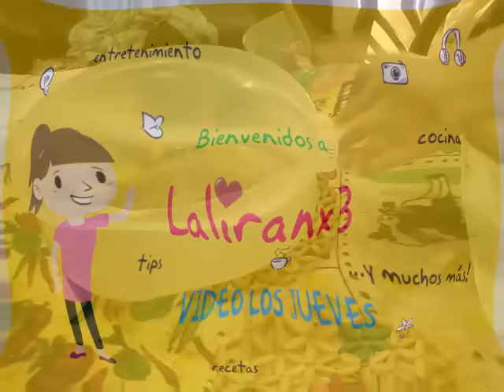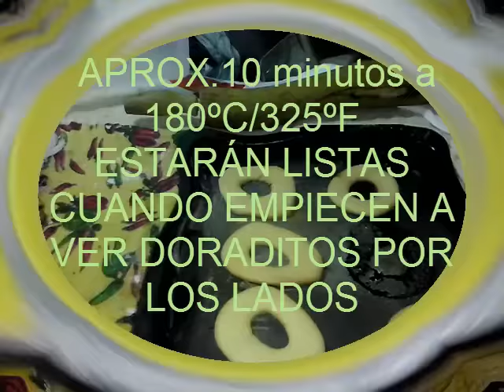¡HAZ GALLETAS EN FORMA DE DONAS! ¡FÁCIL!--Laliranx3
¡Hoy les traigo un vídeo de cómo hacer galletas y en forma de donas!

INGREDIENTES:
1tz Mantequilla.
1tz Azúcar.
1 Huevo.
2cditas Extracto de vainilla.
3tz Harina de trigo.

--Chispitas de colores.